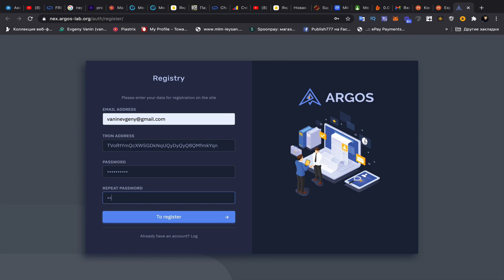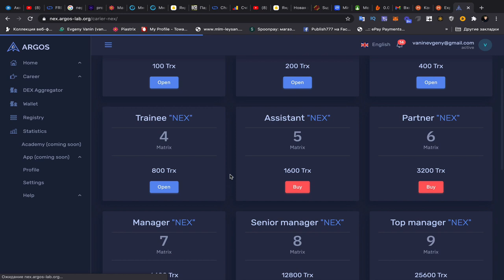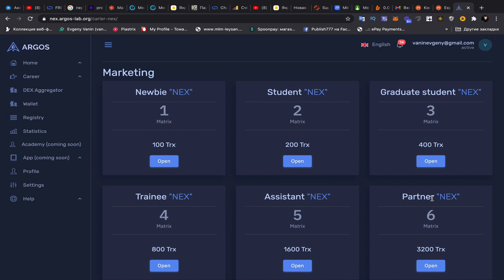Регистрация в NEX и оплата уровней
🔥Каждого, кто в моей команде, ждет новая авто-воронка, обучение на нашей командной обучающей платформе, бонусы, инструменты, поддерживающие вебинары и т.д.

Проект NEX - это проект платформы АРГОС, которая является агригатором разных проектов с единой панелью управления.

Проект NEX - это второй маркетинг и дополнение к первому маркетингу Аргос, но дополнение работающее не зависимо от первого маркетинга Аргос.